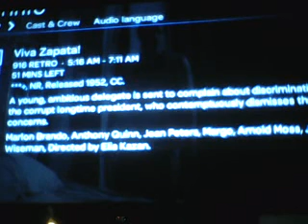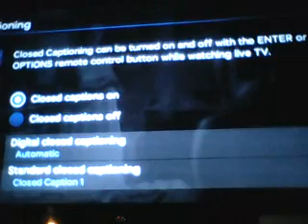Residual Evidence of First Effect in The Bible In The Beginning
Residual Evidence of The Original way The Bible Began in my Reality.
"In the Beginning God Created the Heavens and the Earth." not "Heaven and the Earth" This Clip comes from the Film "Viva Zapata!" Starring Anthony Quinn and Marlon Brando. We Have to hold on to our collective original memories.